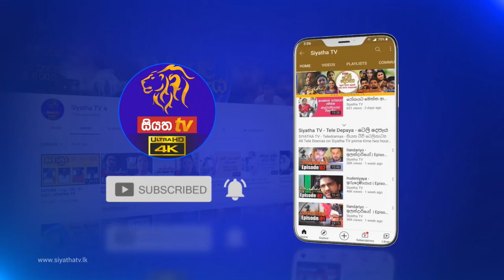Siyatha Morning Show | 12 - 11 - 2021 | Siyatha TV